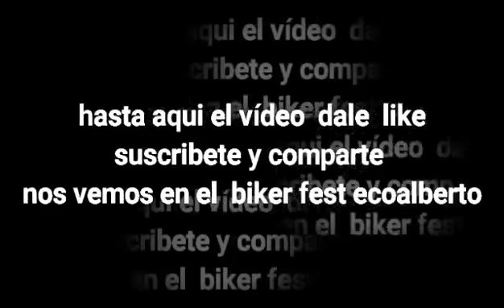Review moto 200 Z de Italika de mi bro javo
en tik tok cachorro biker

y en Instagram cachorro biker